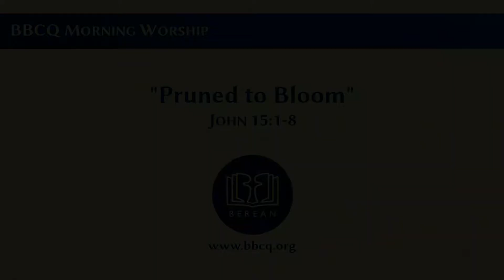Pruned to Bloom (John 15:1-8)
Contrary to wrong and popular Christian opinion today, the Lord has ordained that the Christian life be filled with trials and troubles.  But how are we to understand why He permits this?  For what purpose would He allow us to experience pain?  That doesn’t sound like a loving Father.

On the night before Jesus died He had some very helpful things to teach His disciples in the Upper Room, including understanding why God prunes our lives.  So open your Bible and watch this exposition of John 15:1-8 to learn those very same lessons.

This sermon was preached on Sunday, 26th November, 2017 by Pastor Troy D. Cane during our morning worship service.